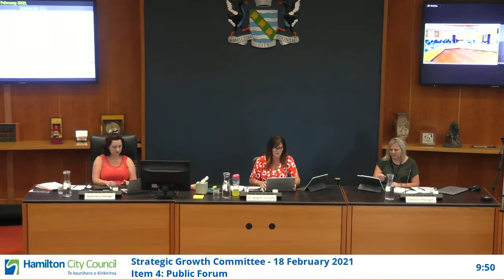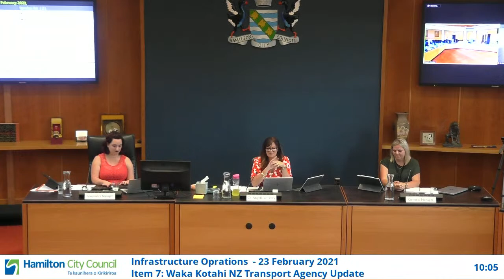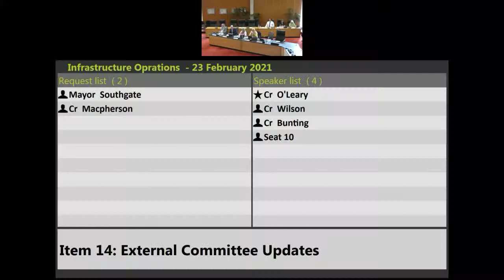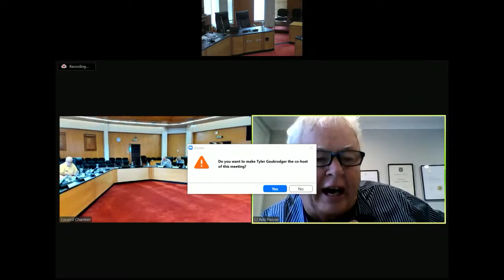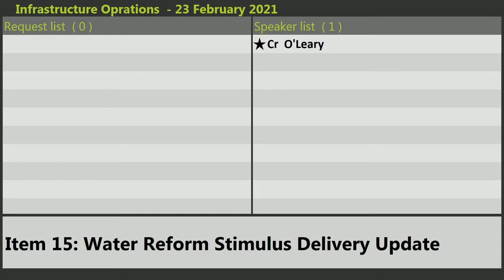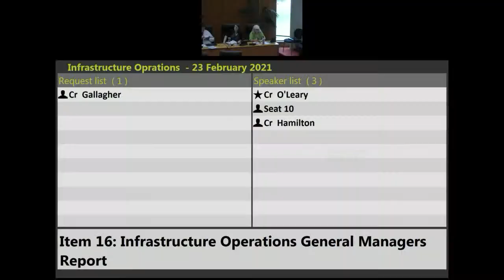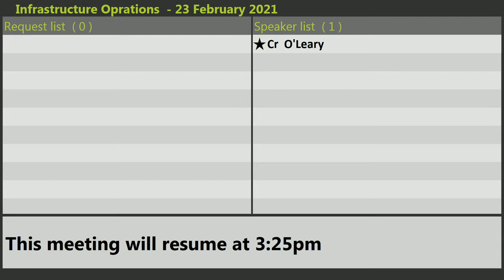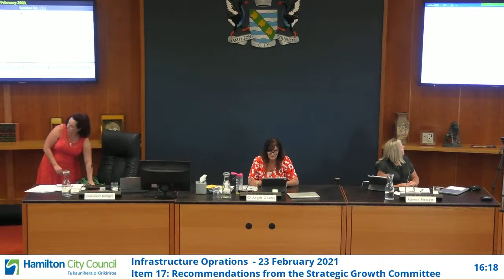Infrastructure Operations Committee Meeting - 23 February 2021